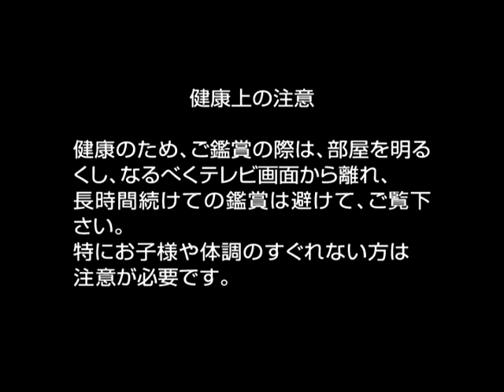Ayabie - Tsuki koi